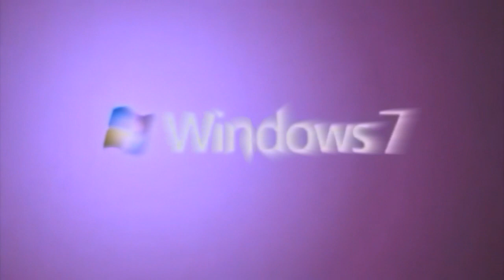Windows 7 Logo Animation Effects (Sponsored by FNAF 15% Effects)